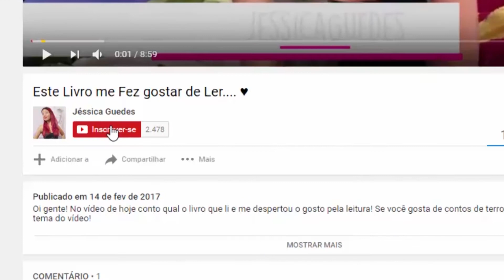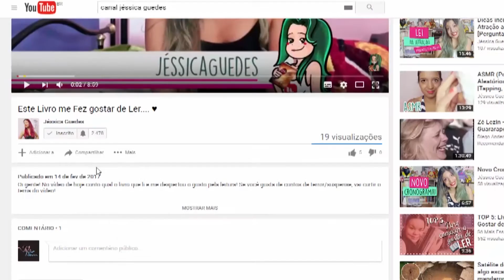A Fórmula Mágica para Vencer a Negatividade - Dia 07 - Exercício de Gratidão do Livro "A Magia"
Dando continuidade aos exercícios do livro "A Magia", da Rhonda Byrne, hoje falarei sobre como a magia da gratidão pode nos ajudar a vencer a Negatividade... Esse capítulo está mais do que especial, e eu espero de coração que você goste! (:

👉👉 Acesse o Blog e tenha maiores informações sobre o exercício de hoje

Beijinhos!

📚 Compre o Livro "A MAGIA" online clicando
❤ Playlist com TODOS os Exercícios de Gratidão do livro A Magia:
💙 Todos os exercícios de Gratidão explicados passo a passo no Blog